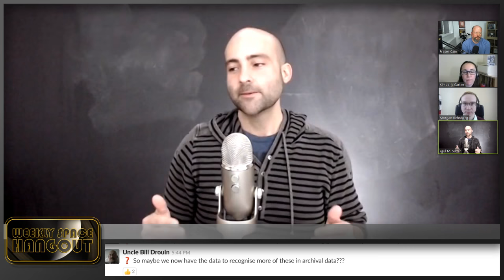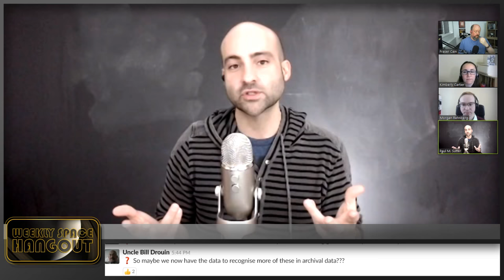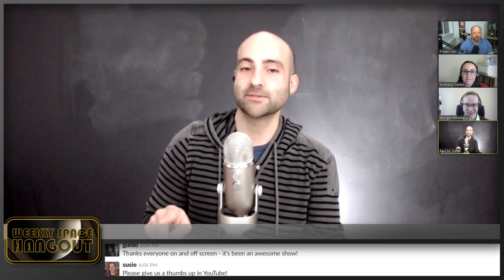Weekly Space Hangout - Jan 24, 2018: Paul Hildebrandt's "First to the Moon"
Paul Hildelbrandt (director of the film Fight for Space) joins us again to discuss his newest project, a documentary which is an historical piece about the mission of Apollo 8 and it's crew, Borman, Anders, and Lovell. Titled "First to the Moon," the film covers the biographies of each astronaut and goes on to tell the story of the Apollo 8 flight using new animations and newly found archival footage.